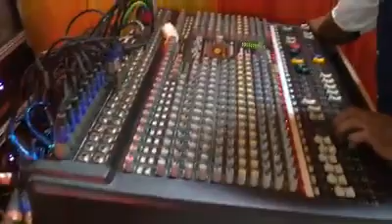JM SOUND 🔊 Haldi Show At Chinchpada